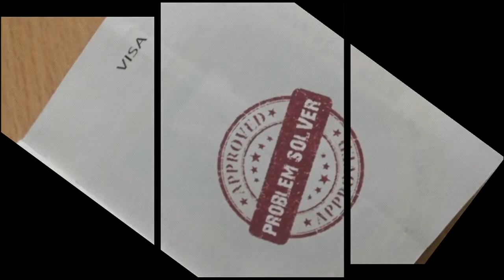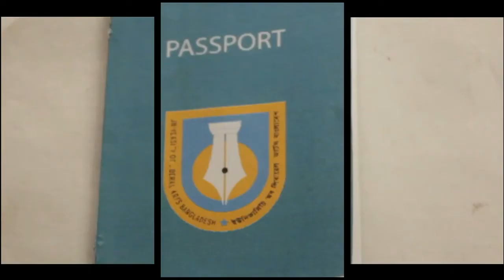Masters in Communication at ULAB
Masters in Communication at University of Liberal Arts Bangladesh